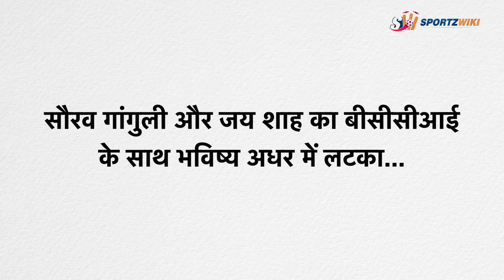सौरव गांगुली और जय शाह का बीसीसीआई के साथ भविष्य अधर में लटका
बीसीसीआई के अध्यक्ष सौरव गांगुली और सचिव जय शाह का भविष्य अब अधर में लटका हुआ नजर आ रहा है. सुप्रीमकोर्ट को उनके भविष्य को लेकर फैसला करना था. जिसे कोर्ट ने अब 2 हफ्ते के बाद करने का फैसला किया है. जिसके बाद अब बीसीसीआई मुश्किल में नजर आ रही है.